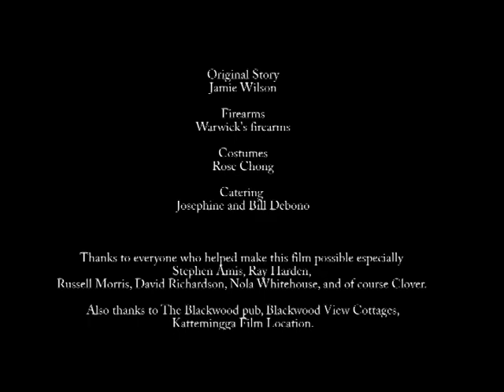Providence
This film was shot in 2010 by Con Filippidis, David Richardson, Tim Eyles and Stephen Amis at the  Kattemingga filmset in Victoria for Tropfest 2010. Stephen and I edited this in about 20 hrs and it was made in two days with veteran Australian actor John Flaus, it was shot on the red. Music was done by Russell Morris. Original screen play was set in modern day but then quickly adapted once I saw the location. Would possibly go down well as a feature, maybe do it when I'm 70 and can cash in my super to pay for it ..